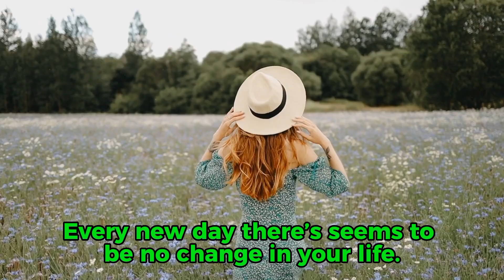вы сильны be. strong